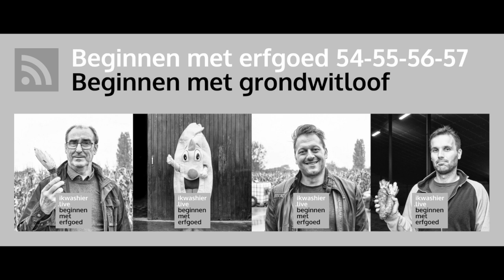Beginnen met erfgoed 55: Grondwitloof telen - Rudy Pasgang op ikwashier.live in Nossegem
BEGINNEN MET ERFGOED
Grondwitloof telen vraagt - naast een investering - bijzonder veel kennis en ervaring. De gouden tip van Rudy Pasgang luidt dan ook: begin niet te groot. Zaai eerst een halve hectare in en begin daarmee. Start dus kleinschalig, want je hebt drie jaar praktijkervaring nodig voor je het telen onder de knie hebt.
Meer informatie op is moeilijk bereikbaar)
Informatie o.a. voor het onderwijs vind je in 'De witloofbox' op
Het telen van grondwitloof staat op de Inventaris Vlaanderen voor Immaterieel Cultureel Erfgoed.

REFERENTIES OPNAME
Grondwitloofteler Rudy Pasgang op 6 oktober 2019, tijdens de opening van het grondwitloofseizoen in Nossegem, Zaventem, Vlaams-Brabant.

COPYRIGHT
© Muziek: Chanson for Siv by Ian Post, License owner - Lodewijk Deleu, Company - Magazinemaker.be